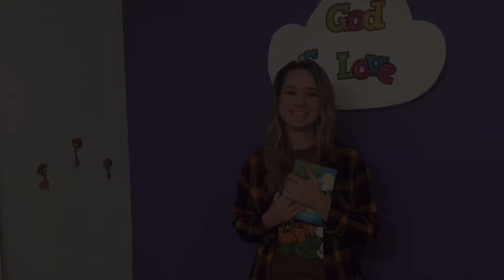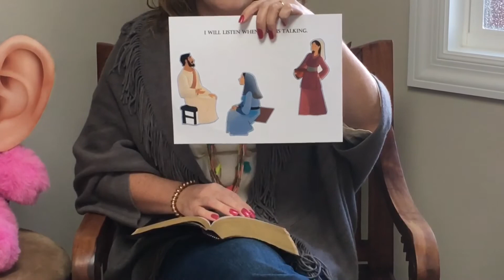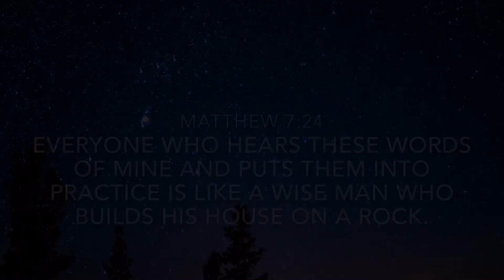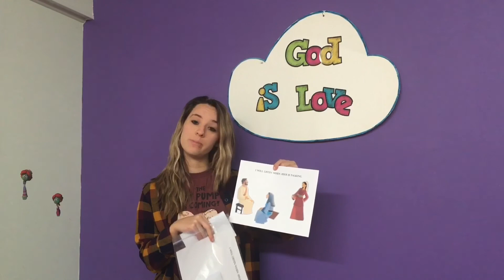Getting Closer To God Series | The Importance Of Listening To Jesus | Children’s Lesson